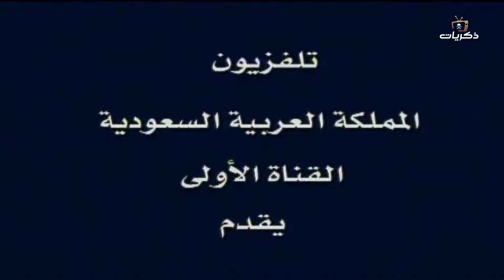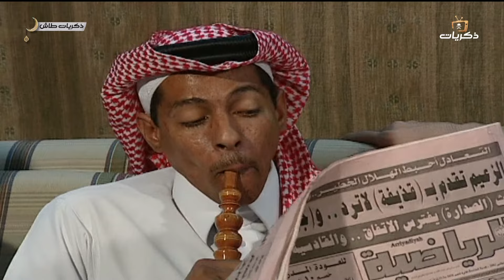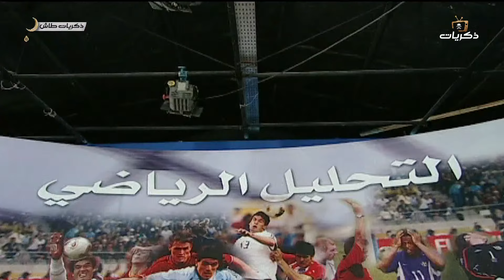طاش ما طاش حلقة بعنوان 8/0